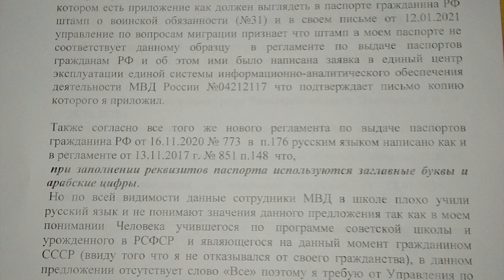Трейлер НАЗАД В СССР или ПАСПОРТ ВОСКРЕС ЧЕРЕЗ 25 ЛЕТ Часть 2 2021.06.01 Сургут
через 9 часов после премьеры первой части видео Андрею позвонили по его жалобе на имя президента о несоответствии паспорта РФ законодательству РФ

на ты или на вы?

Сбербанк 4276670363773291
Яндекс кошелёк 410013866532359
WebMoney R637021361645